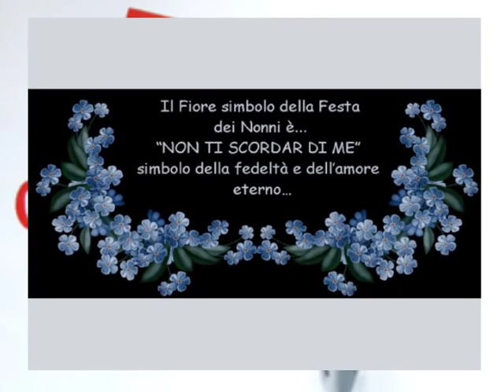festa dei nonni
2 ottobre, festa dei nonni! Dedico questo video ai miei nonni che mi guardano da lassù e ad  un'altra nonna eccezionale, la nonna di mio figlio!!!